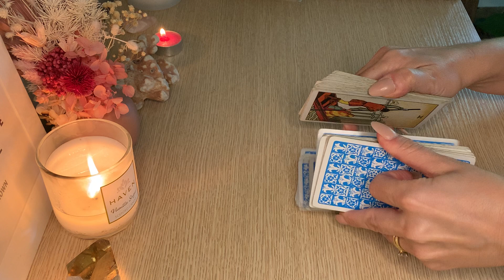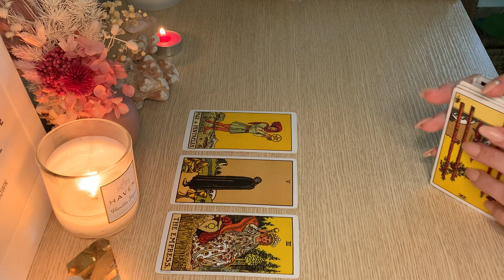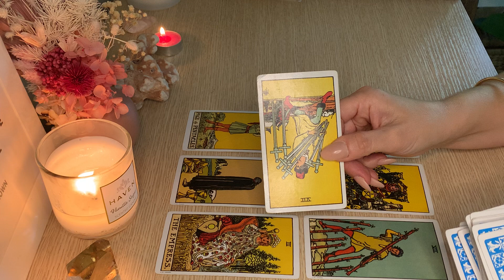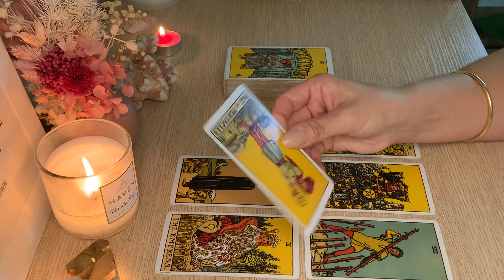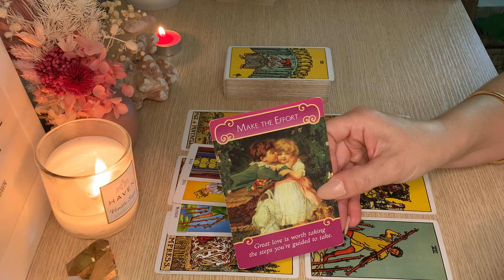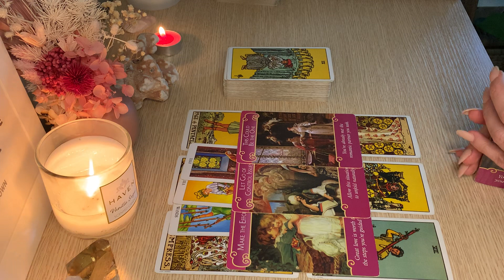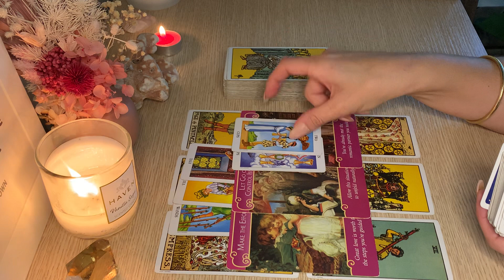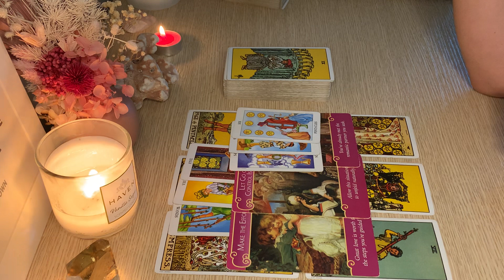GEMINI 😍 What you should know about Them …. May 2022